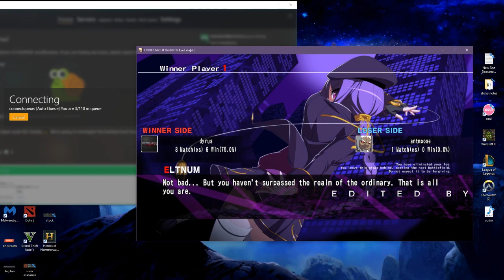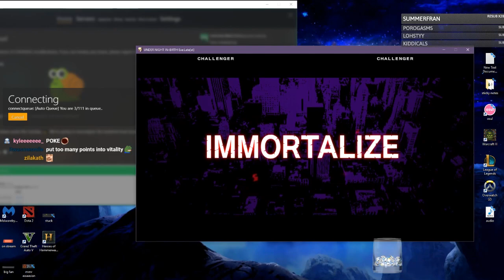DYRUS | GTA 5 RP: The Tale of Louis Hill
Dyrus, TSM, Team Solo Mid, Delta Fox, Twitch Streamer, Highlights, Streaming, Grand Theft Auto 5, GTA NoPixel, GTA